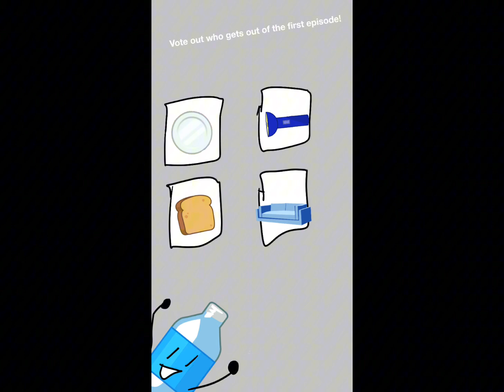Object show leak/NO VOTING